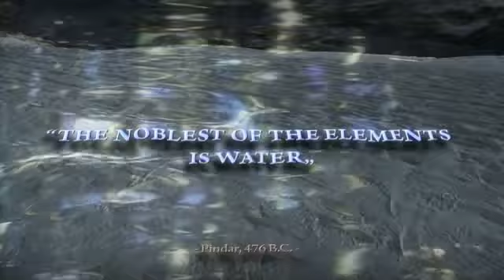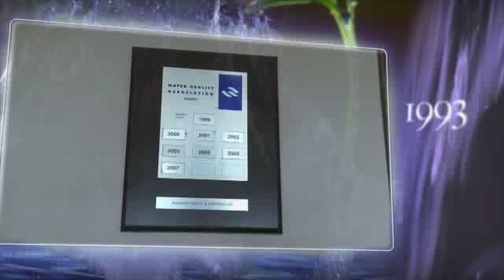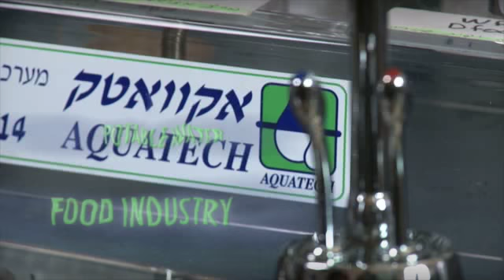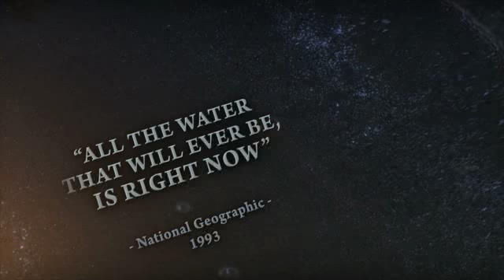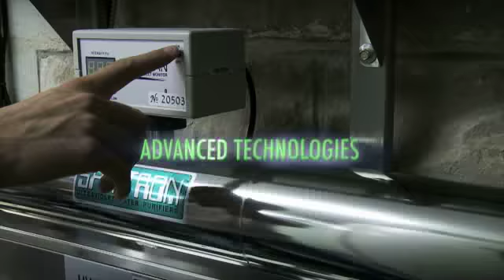Aquatech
סרט תדמית לחברה המתמחה בטיהור וזיקוק מים

Promotional movie for water purifying company